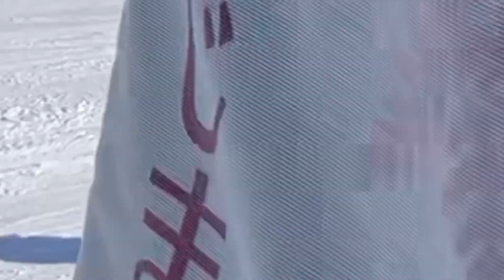技名言いたい！！ガーラ湯沢の1人春のパーク祭り大会2023 クエストパーク2連キッカー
スノーボードと釣りも趣味で、料理人で星付きレストランでの経験もあります。

他にもチャンネルアカウントあるので、良かったら見てください

スノーボード釣りなどメインチャンネル

詳しくは以下をご覧ください。

本職は星付きレストランやVIP専用会員制レストランなど、高級レストランの料理人です。
しかし、家ではクオリティの低い物ばかり作ってます。高級料理チャンネルにするか迷ってます。

現在諸事情により精神的な悩みもあり、好き放題しゃべるチャンネル作りました。
気分を害する可能性もあるので、ご注意ください。